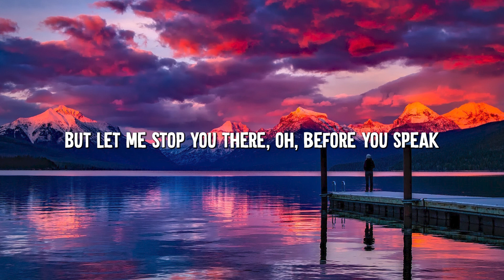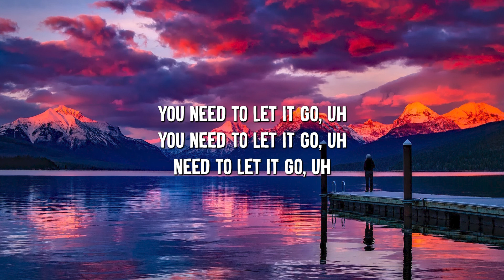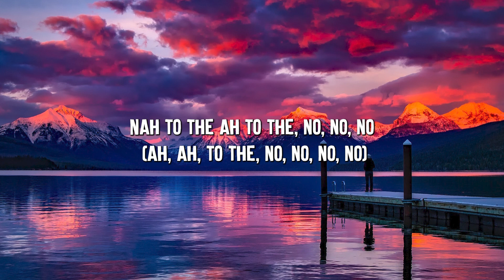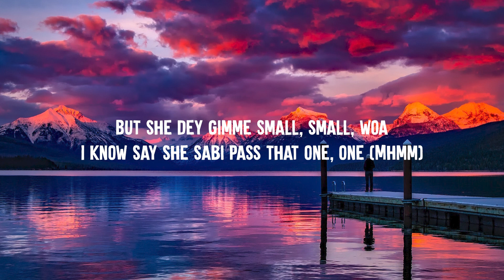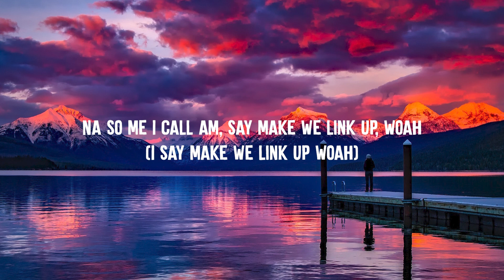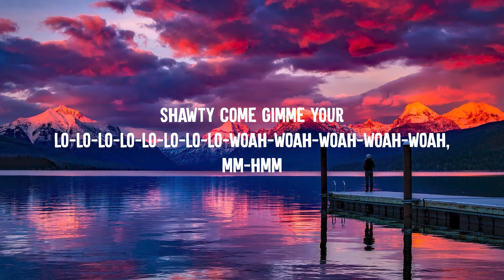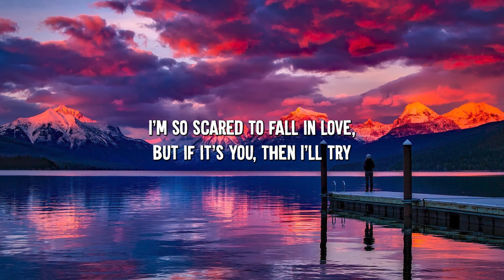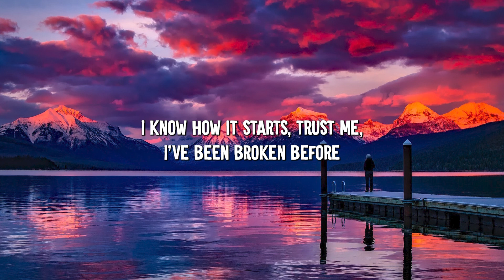NO - Meghan Trainor (Lyrics) || Taylor Swift , Fifth Harmony... (MixLyrics)